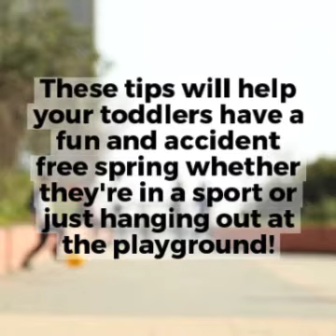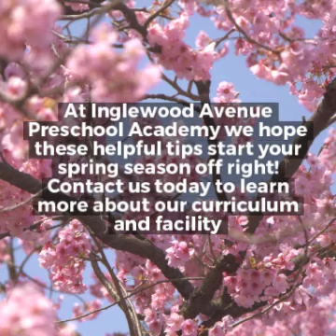Inglewood Avenue Preschool Academy: Getting Ready For Spring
Inglewood Avenue Preschool Academy

OUR GOAL is to encourage and help each child to develop according to his or her potential. We will challenge your child's mind and encourage him or her to think, learn and experiment. We believe the loving atmosphere here allows for opportunities to share and interact with others in developing social skills.